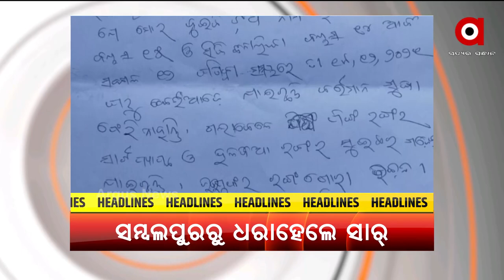Headlines@ 10 am | 22 Dec 2021 | Argus News